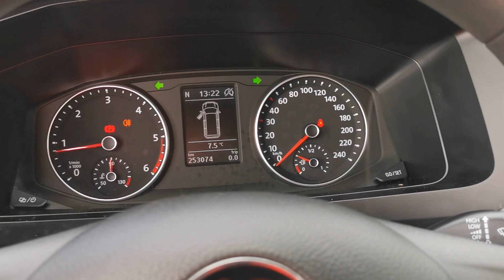Kleyn Vans - VOLKSWAGEN TRANSPORTER 2.0 TDI 2016 253,066 km